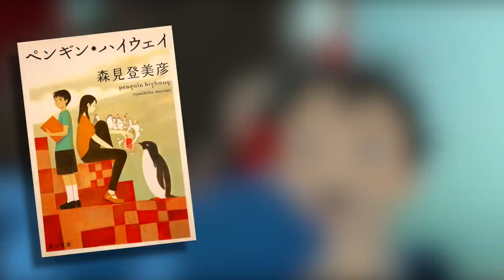Penguin Highway - Movie Review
Chris Stuckmann reviews Penguin Highway, starring Kana Kita, Yû Aoi. Directed by Hiroyasu Ishida.